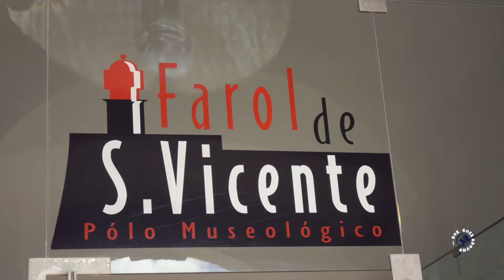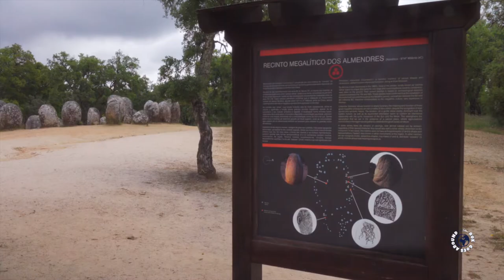PORTUGAL - Where To Go & What To Do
This Portugal travel guide is based on motorbike trip around Portugal. Our Travel Portugal road trip started in the south of the country. Portugal algarve region is home to some of the best Portugal beaches. On our way along beautiful southern and western coastline towards north we visited forts and lighthouses and stoped at the most southwestern & most western points of continental Europe.

We spent couple of days in amazing Portugal capital Lisbon. Lisbon old town is simply beautiful and full of history. Lisbon also has the longest bridge in Europe. To get amazing skylines you can climb on top of Lisbon Jesus Statue.
Not far from Lisbon we were amazed by small town of Sintra Portugal. The town and its cultural landscape are part of Unesco World Heritage Sites. Above the town is astonishing and picturesque Sintra castle, officially named Park and National Palace of Pena. Next to it is another fort called Castle of the Moors. And not far from Sintra town is also The Regaleira Palace that is hiding amazing Quinta da Regaleira - two wells that resemble underground towers lined with stairs. And the best part is that Lisbon to Sintra is a perfect day trip as this places are only about 30 minutes apart.

We also visited beautiful city of Evora famous for its Roman Temple of Évora, but few kilometres out of the city is breathtaking ancient megalithic site Cromlech of the Almendres. This is one of the largest standing stones sites in Europe. Almendres Cromlech dates back over 6,000 years! But during our road trip we also stumbled upon others megalithic structures as there are plenty more all over the Portugal country.

On our way north towards Porto we stoped in the best Portuguese walled town of Obidos. This is truly charming and amazing place where you can wander around the streets for hours. We also stopped in famous pilgrimage site Fatima where three little shepherds children had apparitions of Mary. During sixth apparition about 50.000 people witness special miracle that has not been fully explained to this day.

We also spend few days in beautiful Porto city. Porto cathedral and old town are amazing historical sites. The entire city is unbelievably picturesque. By all means we did Porto winery tour and it was a great experience. We learned about Porto wine and did some very sweet wine tasting.

On the last stretch of our trip heading toward Spain, we also stopped in charming medieval village of Marvão. Our road trip of Portugal lasted for 10 days and we had an incredible experience.

Please leave your thoughts, ideas and experience about Portugal in the comment section below.

P.S.: Rok is a traveler, a cinematic vlog creator and a tour guide. On this travel channel he is combining his 20 years of travelling experience, his 10 years of filmmaking experience and his 8 years of tourist guiding experience.